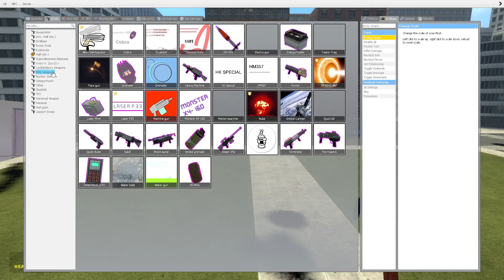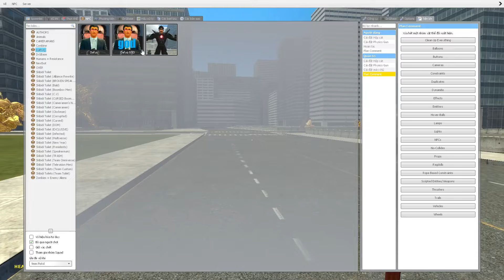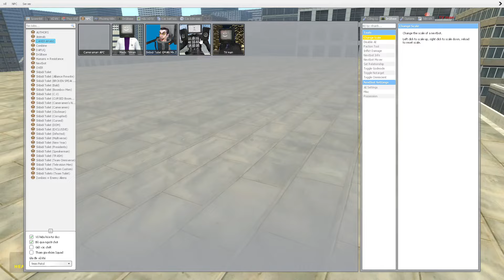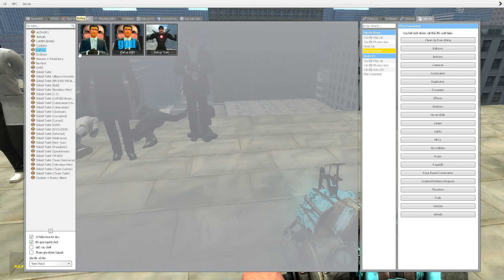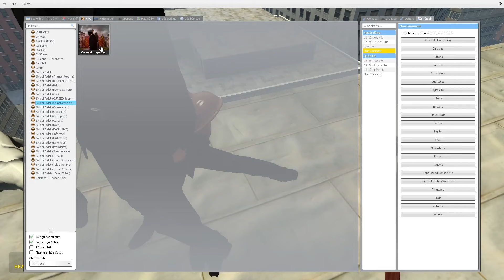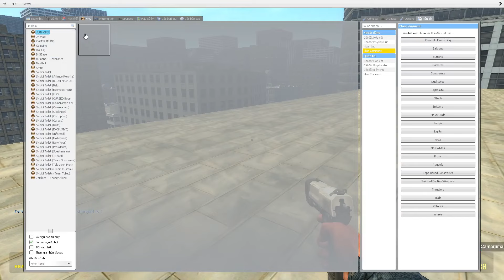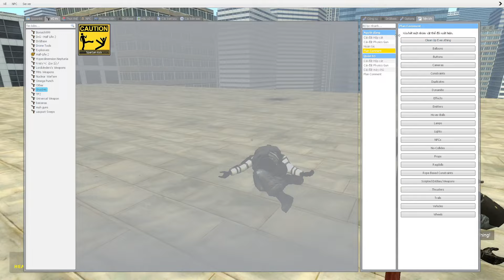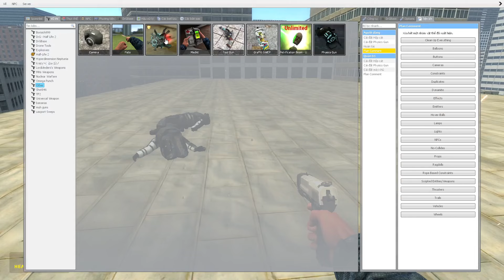skibidi toilet multiverse 311